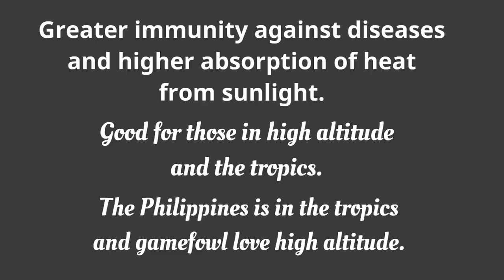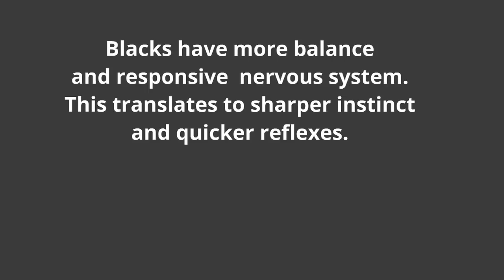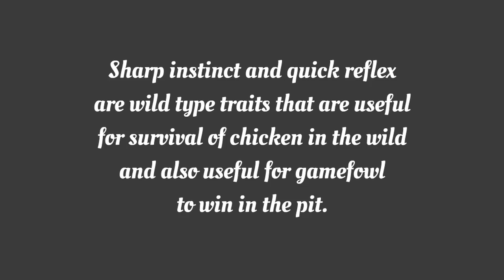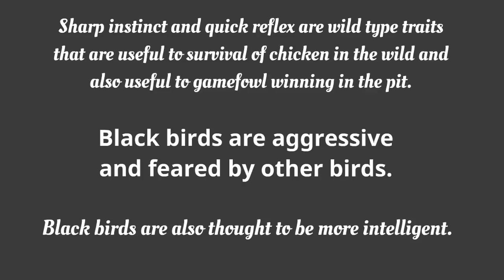Blakliz: The black advantage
BLACK IS TOUGH

RB Sugbo’s signature line is the Blakliz. Why do we love black?

Well, black is tough. The color black or melanism is also somehow linked to animal’s quick reflex.

And, we believe the dilution of black plumage color affects fighting traits. Thus, a good breeder can manipulate the color black to his advantage. We will not elaborate on this. It’s a trade secret. But we will state here some of the other scientifically proven advantages of the black plumage.

Black is known to give animals certain advantages, such as greater immunity against diseases, and higher absorption of heat from sunlight - good for those in the high altitude or the tropics.

It has also been theorized that blacks have a more balanced and responsive nervous system. These translate to sharper instinct and quicker reflexes than regular varieties. Example black cats.